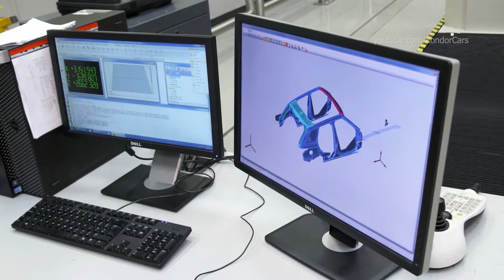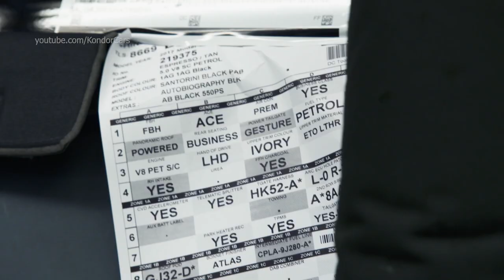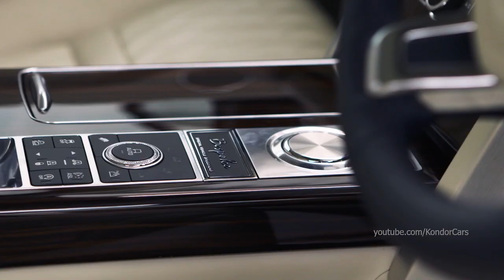Range Rover SVAutobiography Production in England, Solihull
Range Rover SVAutobiography Production in England, Solihull   Special Vehicle Operations
The Land Rover Range Rover (generally known simply as the Range Rover) is a 4x4 motor car produced by Land Rover, a marque and sub-brand of Jaguar Land Rover. The Range Rover line was launched in 1970 by British Leyland and is now in its fifth generation.

Additional models have been launched under the Range Rover name, including the Range Rover Sport, Range Rover Evoque, and Range Rover Velar.

The Rover Company (originator of the Land Rover marque) was experimenting with a larger model than the Land Rover Series in 1951, when the Rover P4-based two-wheel-drive "Road Rover" project was developed by Gordon Bashford. This was shelved in 1958 and the idea lay dormant until 1966, when engineers Spen King and Bashford set to work on a new model.

The first Range Rover prototype was built in 1967 with plate number SYE 157F. The design of the Range Rover was finalised in 1969. Twenty-six Velar-badged engineering development vehicles were built between 1969 and 1970 and were road registered with the number plates YVB151H through to YVB177H.

Though being chassis no. 3, YVB 153H is believed to have been the first off the production line as a vehicle in that colour was urgently required for marketing. (The Range Rover with chassis no. 1 was a green model with the registration "YVB 151H", and is now on exhibition at Huddersfield Land Rover Centre, Huddersfield, West Yorkshire). The Velar name was derived from the Italian "velare" meaning to veil or to cover. Range Rover development engineer Geof Miller used the name as a decoy for registering pre-production Range Rovers. The Velar company was registered in London and produced 40 pre-production vehicles that were built between 1967 and 1970.

The Range Rover was launched in 1970. In the early 1970s, the Musée du Louvre in Paris exhibited a Range Rover as an "exemplary work of industrial design".

In 1971, ex-Cream drummer Ginger Baker used the unproven Range Rover to drive from Algeria to Lagos, Nigeria to set up a recording studio and jam with Fela Kuti. Predating the Paris-Dakar rally the subsequent documentary is replete with such terrain, documenting the vehicle's endurance.

In 1972, the British Trans-Americas Expedition became the first vehicle-based expedition to traverse the Americas from north-to-south, including traversing the roadless Darién Gap. The specially modified Range Rovers used for this expedition are now on display in the British Motor Industry Heritage Trust collection at Gaydon, Warwickshire.

Range Rover sub-brands have been launched. In 2004, Land Rover debuted the Range Rover Sport, based on the Land Rover Discovery platform. Later models received the latest Range Rover platform. In 2011 came the Range Rover Evoque, and in 2017 the Range Rover Velar (re-using the name of the very first, pre-production Range Rovers).

Range Rover factory, Range Rover assembly, Range Rover production, Range Rover Autofabrik, Montagewerk, Range Rover Productionsaufnahmen,
fábrica de automóviles Range Rover , planta de ensamblaje Range Rover , material de producción Range Rover , les coulisses de la production Range Rover , how its made Range Rover , hinter den Kulissen der Produktion Range Rover , behind the scenes of production Range Rover , сборочный завод Range Rover , Range Rover автомобильный завод, производство Range Rover , сборка Range Rover , 製造, 自動車工場 Range Rover , Linha de produção Range Rover , 製造 Range Rover , Sản xuất, การผลิต Range Rover ,Range Rover 자동차 생산, παραγωγή αυτοκινήτων, Range Rover Πώς γίνεται, Range Rover 어떻게 만들어 졌는가?, fabrikası Range Rover , Nó được làm như thế nào Range Rover , มันทำอย่างไร, Как это сделано Range Rover ,Range Rover termelési felvétel,  montáž automobilov Range Rover , Range Rover gyártósor,  Range Rover autógyár,
 montážny závod, výroba automobilov, výrobné zábery